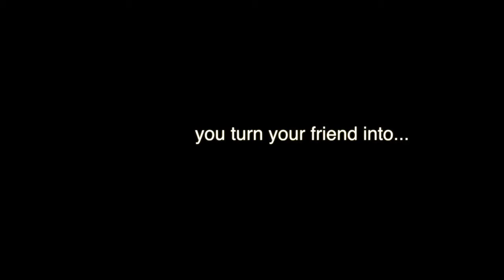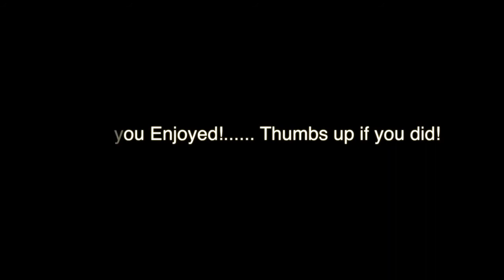Lightning Body Art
This is how I turned my friend into "lightning" for Halloween.  Hope you enjoy the creative process!

All products that I used were by Make Up For Ever.
Background Music is "Microchip" by Jason Farnham.

xo
-Ri